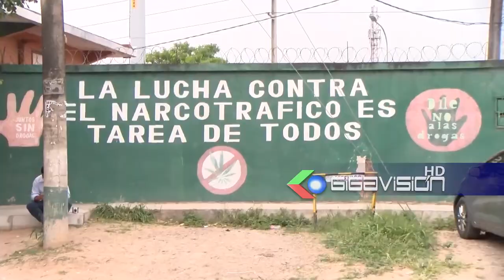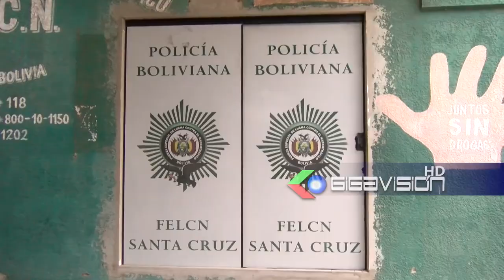Funcionaria de Aduana aprehendida por armas secuestradas en Viru Viru SantaCruz: El fiscal d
Funcionaria de Aduana aprehendida por armas secuestradas en Viru Viru

SantaCruz: El fiscal de sustancias julio cesar porras, en apoyo a la fiscal, Delmi Guzmán, allanó junto a policías de la FELCN un domicilio por el 6to anillo 2 de agosto y Cambodromo dentro de los actos investigativos por las 192 armas de grueso calibre secuestrada en el sector de carga del aeropuerto de Viru Viru.

El fiscal, también señaló que, dentro de este caso, se tiene aprehendida a una funcionaria de la Aduana quien sería la encargada de realizar los controles de las cargas importadas y en este caso, no habría reportado.

El fiscal, desconoce la situación del director regional de la Naabol, quien llegó a la FELCN a prestar su declaración dentro de este caso.